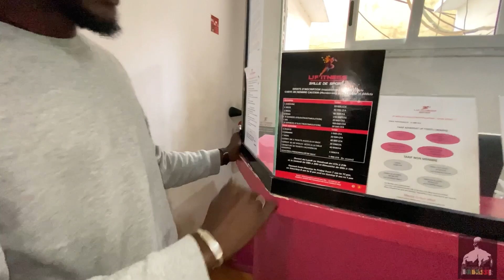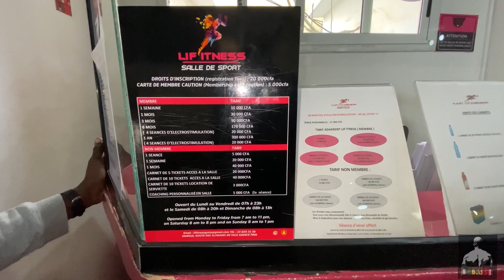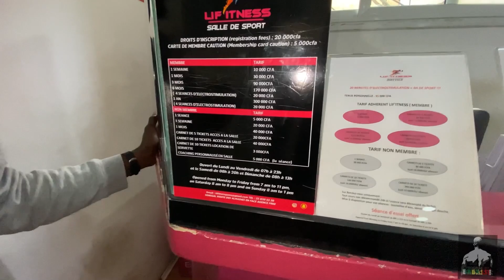Mon séjour au Sénégal 🇸🇳 (Vlog.3.) Training avec Coach Lamine au Lif’itness (Dakar).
Si tu me cherches dans les réseaux :

Mon nouveau compte Instagram : coach_babasse